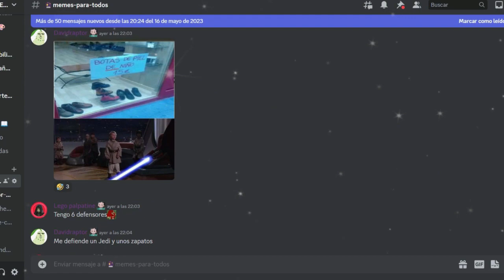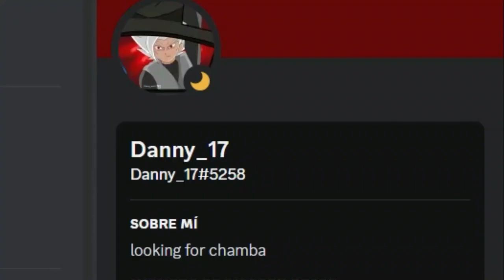Arreglando la línea temporal | Dragon Ball Xenoverse 2 | Modo Historia Parte 1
Ey what a peks gente ¿Cómo están? Sean bienvenidos al primer capítulo del modo historia de Dragon Ball Xenoverse 2, comenzando desde el principio por el DLC del Patrullero del tiempo, espero que lo disfruten :D